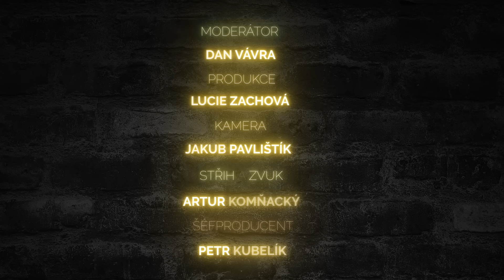Vlastimil Vondruška o středověku, vlastenectví a kontroverzi 2.díl / Proti Větru s Vávrou #14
Jaký byl život ve středověku? Je Vlastimil Vondruška vlastenec? Proč je Vlastimil Vondruška kontroverzní? To vše a mnohem více se dozvíte v novém Proti Větru !

Sledujte VOXTV